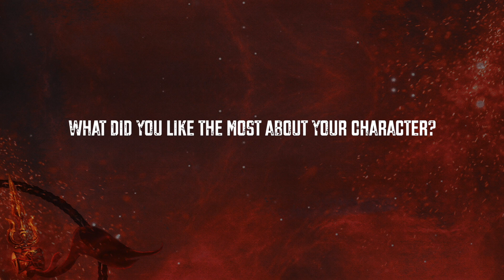Candid Interview With Tej Charanraj | Narakasura | Rakshit Atluri | Sebastian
WATCH HERE: Candid Interview With TejCharanraj | Narakasura | RakshitAtluri | Sebastian | Tupaki